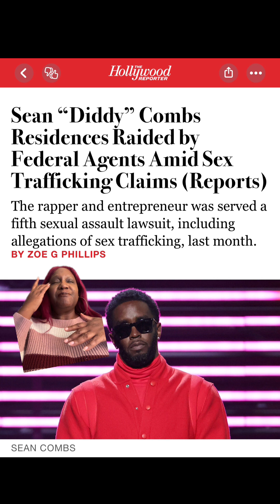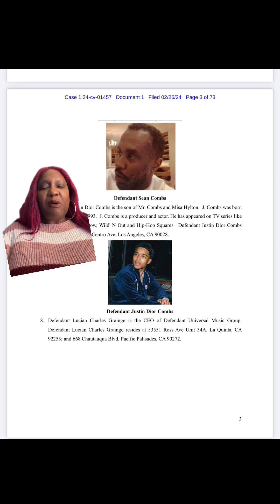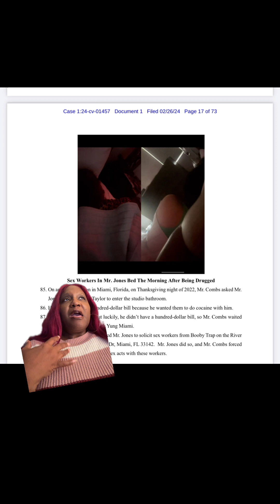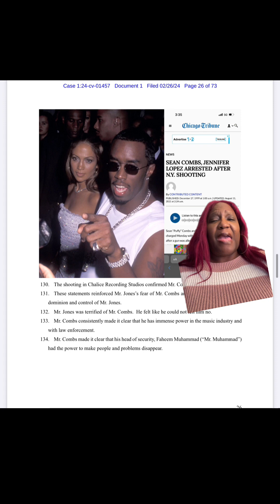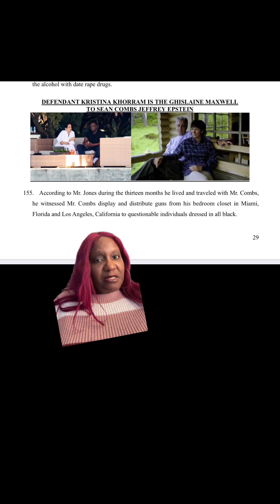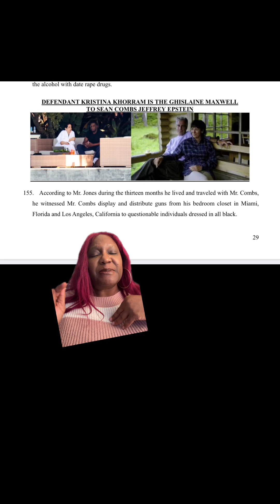Diddy’s homes are raided due to sex trafficking ￼ allegations ￼